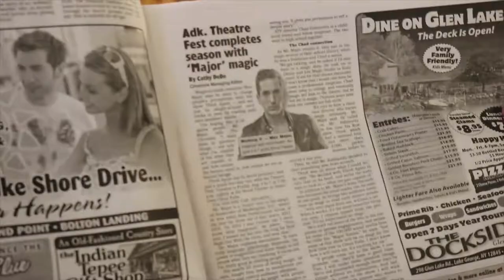100 Days Later